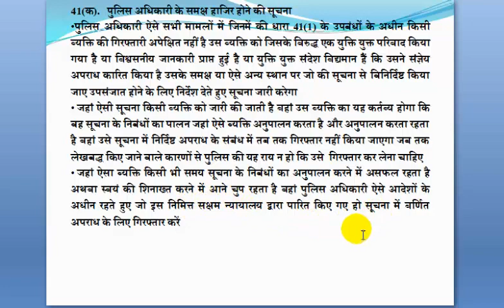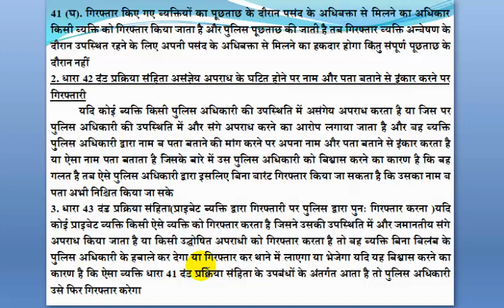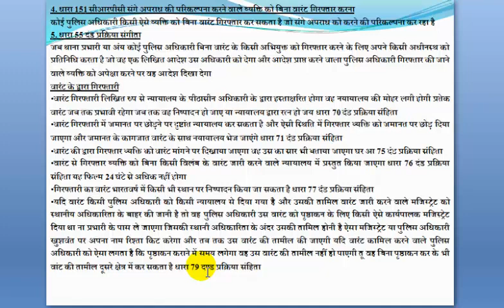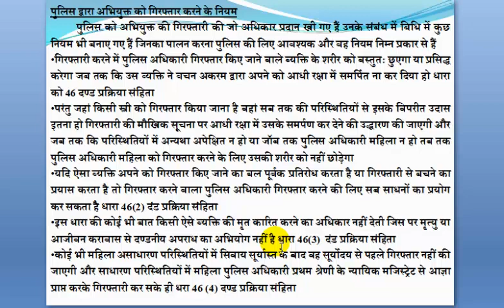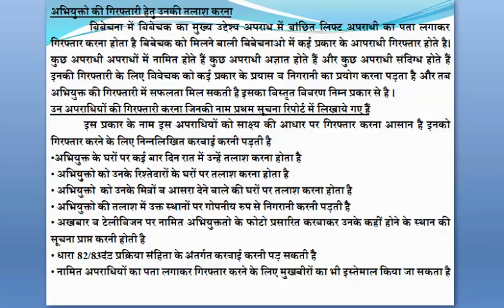29 अभियुक्तों की तलाशी व गिरफ़्तारी के नियम